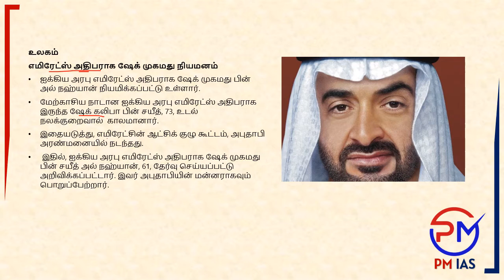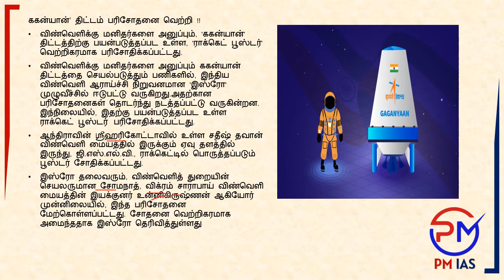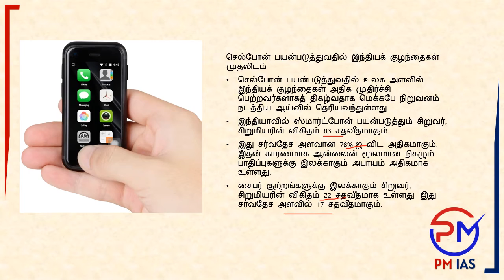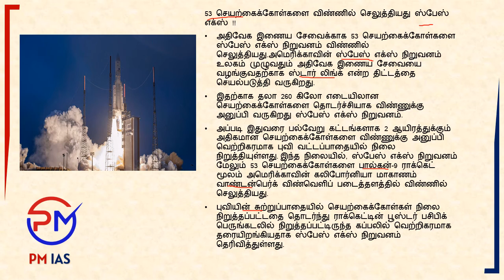PM IAS UPSC News Analysis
Admission for UPSC - 2023 is in Progress
Limited seats strictly [20 students ] Per batch.
Why should you join PM IAS?
Limited students, Personal mentorship, Highly value added materials equivalent to source books.
Daily test Series + Weekly Friday test series.
Concept clarity by Personal Mentors
More value Added courses for the Aspirants - all under one roof

OFFLINE TESTS ONLY